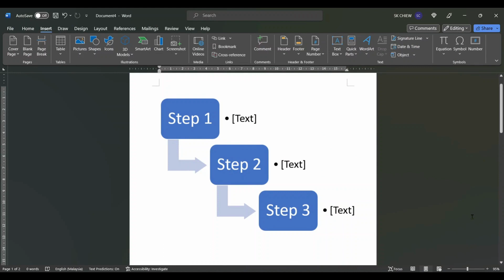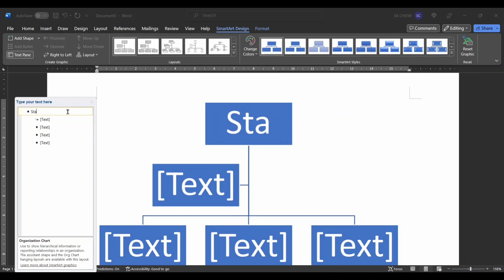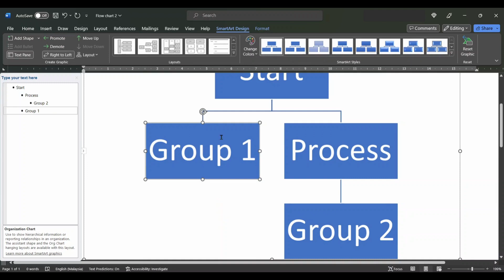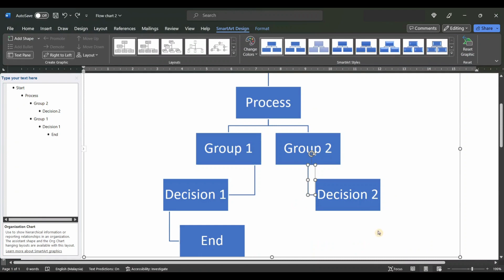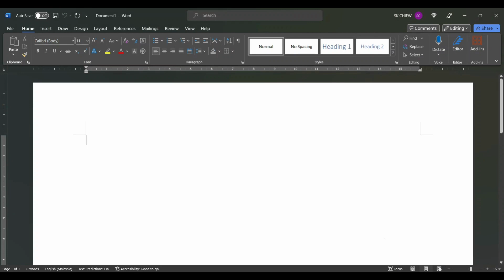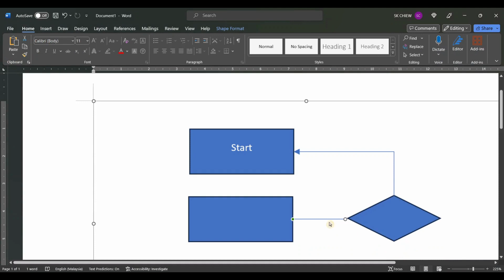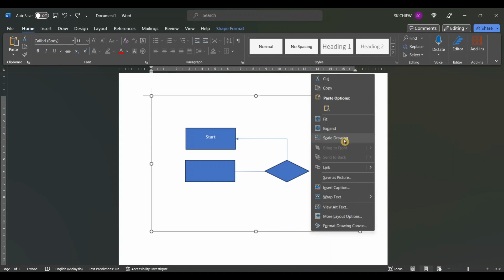快速製作流程圖 [Using Microsoft Word to Create Flowcharts]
這個視頻裏，你會學到如何用WORD快速製作流程圖 ,方法一，SMARTART, 方法二，插入形狀。也可以製作組織架構圖。

内容綱要：
00:00 簡介
00:20 製作流程圖的方法 - WORD
00:40 方法一 SmartArt
03:06 圖形
03:58 方法二 - 插入形狀